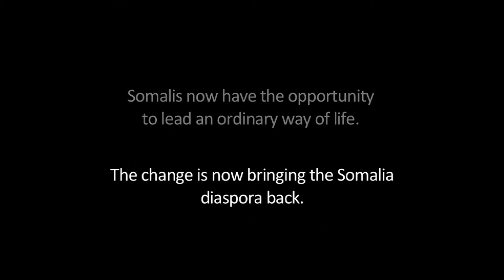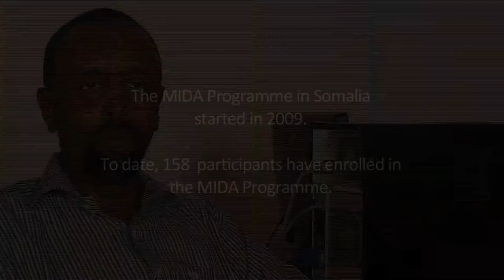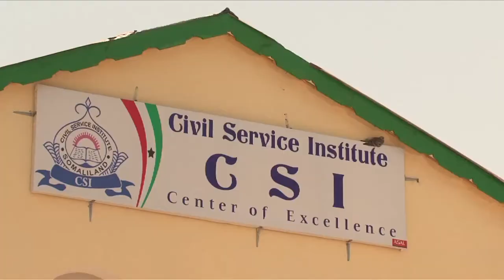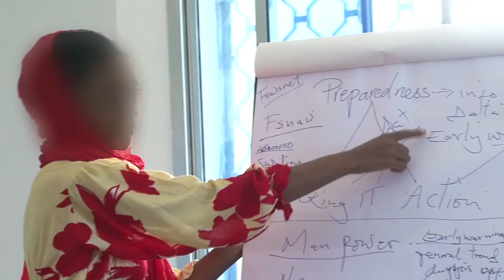Somalia: IOM's Migration for Development in Africa (MIDA) Programme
IOM's Migration for Development in Africa (MIDA) Programme has so far assisted 151 Somali technical consultants, including nurses, medical doctors, mid-wives, developmental experts, ITC experts, tax experts, human resource experts, communication specialists, and community based safety officers, amongst others, to deploy on short-term capacity building appointments within government institutions across Somalia.   These experts are contributing to Somalia's development by helping to create the structures that will allow the Government to effectively respond to the needs of the Somalia people.   They are building the institutional memory of the Somali institutions by training the next generation of Somali civil servants.

IOM's MIDA Programme aims to strengthen institutional capacities of African governments to manage and realize their development goals through diaspora engagement. To find out more about the project, read the MIDA info sheet